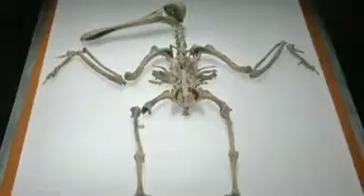Esqueleto de un ibis atrae muestra del museo sobre los aztecas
El museo del Templo Mayor en México muestra cerca de 150 imágenes y 24 piezas aztecas, nunca antes expuestas, con motivo del 25 aniversario del centro en las que el público puede observar cabezas de serpiente o el esquelto de un ibis prehispánico.